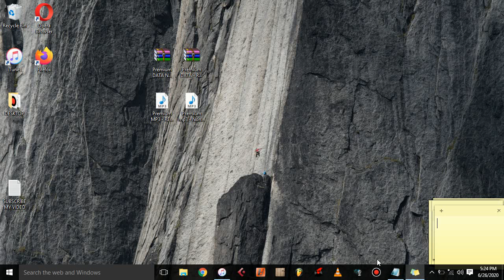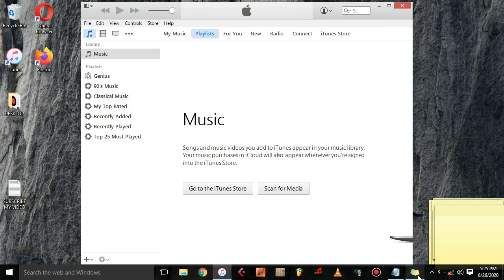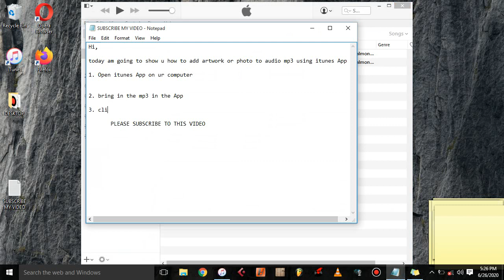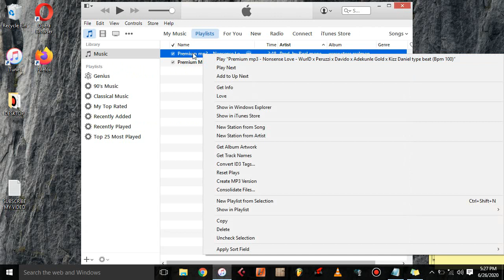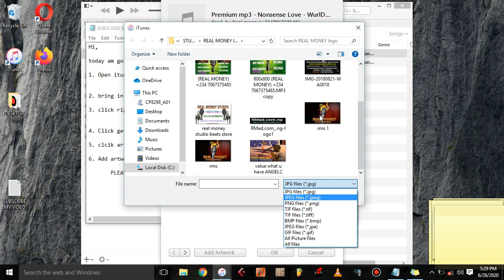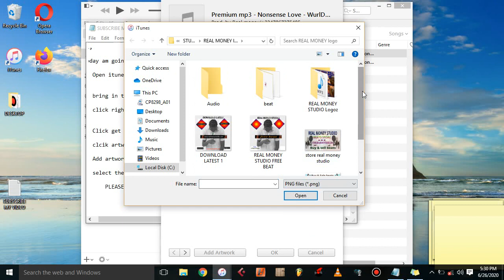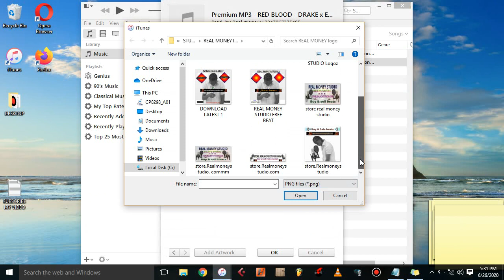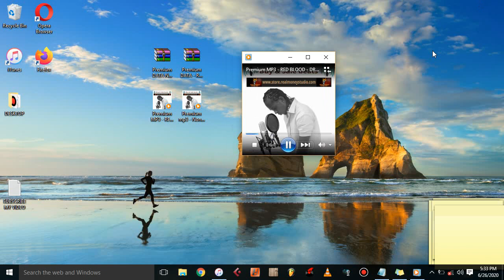how to add artwork or photo to audio mp3 using itunes App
Watch video on how to add or put artwork or photo, image to audio mp3 using itunes App.

This is the easy way on how to add or put artwork, image or photo on song music mp3.

this will make the artwork to be showing on the song while the song is playing.

using iTunes to add artwork on a song is the best way so far.

watch this free tutorial video and learn how to add artwork on music song to show while the song is playing.